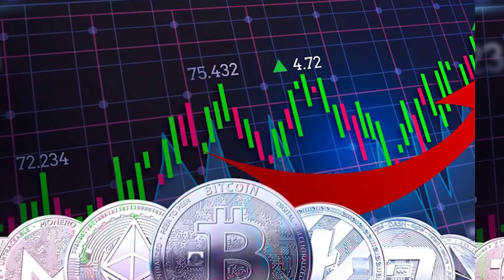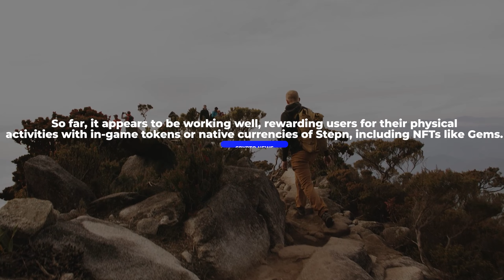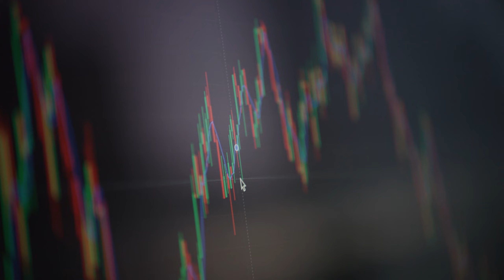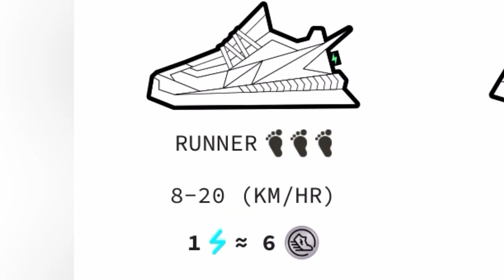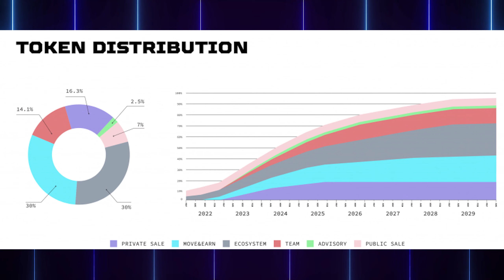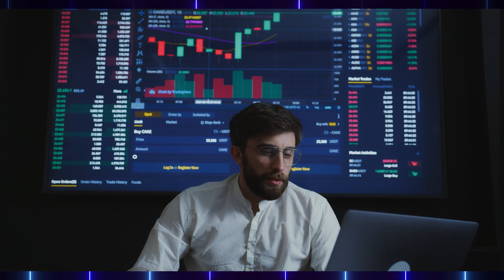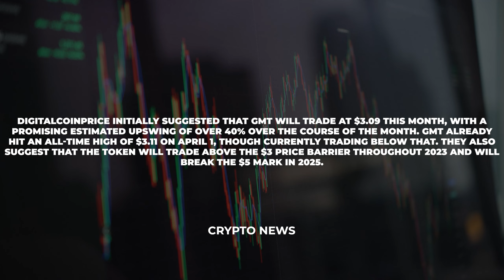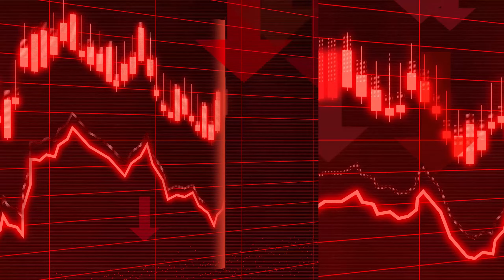STEPN Explained Beginners Guide - Move 2 Earn $30,000 Daily | Solana Nft Game | GST-GMT-WEB3🚀🔥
📺Essential Videos📺

💎 Helpful Crypto Resources 💎

STEPN is a Move 2 Earn game, building on Solana and just recently completed an IEO on Binance Chain. It launched open beta December 20, and the basics are exercising from 10 minutes a day and you earn $GST. There's alot to consider, and I track through some of the important factors for new beginners. Don't forget I do live Jogging with Barndog sessions 5 days a week if you have any questions, pop into the STEPN or Grape Protocol discord and come and check us out, happy to help!

For starters, Stepn is one of the most popular Web3 applications for promoting the Move-to-Earn concept. The project centers on movement, which is a typical everyday activity for most people. So far, it appears to be working well, rewarding users for their physical activities with in-game tokens or native currencies of Stepn, including NFTs like Gems.

Since its public beta launch in December, the Stepn ecosystem has grown dramatically, just as its Investors' confidence in the governance token, GMT. Interestingly, the token has risen significantly in recent days and has gained a massive 31,000% in profits since its token sale was conducted on Binance Launchpad on March 2. Also, investors are maintaining a positive stance as the token has shown potential for more growth.

If you want to join Stepn’s fitness game, you'll need to buy or rent an NFT sneaker using Solana's native token, SOL. You can choose from the four different types available: walker, jogger, runner, or trainer, depending on your fitness level. They also have four attributes (efficiency, luck, comfort, and resilience) and five qualities (common, uncommon, rare, epic, and legendary). The price of each sneaker varies depending on its type, rarity, or level.

These NFT sneakers are available on Stepn’s in-app marketplace, where they can be bought, sold, and swapped. The rewards you receive will depend on the type of sneaker you choose.

Also, note that you do not necessarily need to own a Sneaker NFT to engage in the move-to-earn economy. You may rent a Sneaker NFT and split profits with the owner.

However, after getting a sneaker, the next thing is to move outdoors and exercise for rewards. The app employs GPS technology to keep track of users' activities and prevent them from cheating.

At the initial levels, you can only earn the unlimited supply Green Satoshi Token (GST). But if you own your sneakers, that is, you are not renting them; you can start earning the limited supply Green Metaverse Token (GMT) governance token as you level up your sneakers by moving.

Nonetheless, the tokenomics approach of STEPN is similar to that of Axie Infinity, a popular play-to-earn game. GMT is the equivalent to AXS in Axie Infinity; it has a limited supply and can be used to level up and mint new pairs of sneakers. On the other hand, GST is similar to Axie's SLP in that it has an infinite supply, may be used to repair sneakers, and is used when you level up or mint new ones.